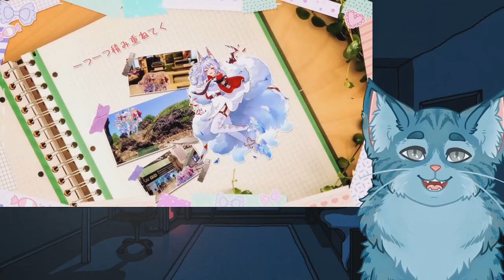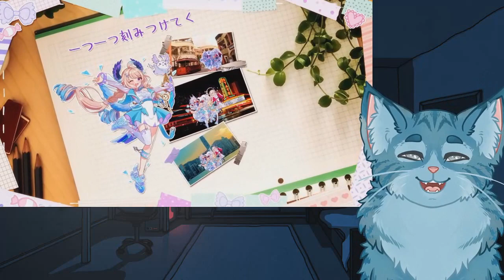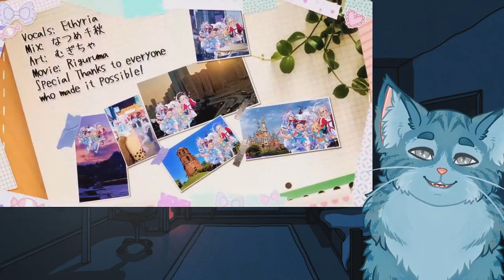Moral Reacts! | Virtual to LIVE (Ethyria World Edition) [NIJISANJI EN] | Moral Truth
In this video, Moral Truth reacts to the Ethyria World Edition of Virtual to LIVE by NIJISANJI! It features Millie Parfait, Enna Alouette, Reimu Endou, and Nina Kosaka, and it premiered in celebration of their 1st anniversary! Timestamps and lyrics are further down in the description for your convenience!

Timestamps:

0:00 Moral's Opening Statement
0:24 Intro
0:31 Ethyria World Edition
4:57 Moral's Thoughts On Cover
5:52 Moral's Parting Words
6:21 Outro